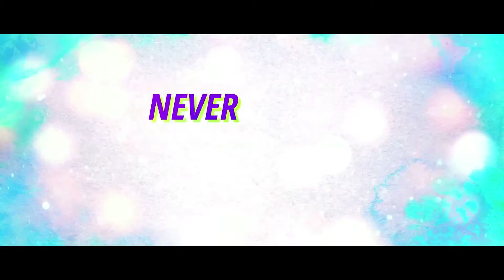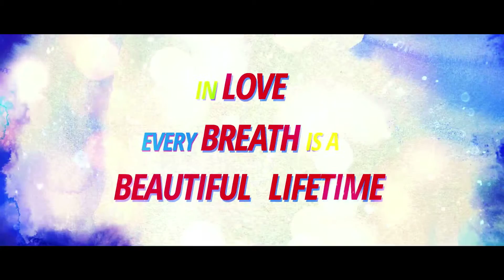Guppedantha Prema Movie Theatrical Trailer - Sai Ronak, Aditi Singh, Aishwarya.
Watch Guppedantha Prema Movie Theatrical Trailer
starring Sai Ronak, Aditi Singh and Aishwarya. The feature film Guppedantha Prema is a beautiful feel good & heart touching love story that lives in one's thoughts for real good time. The film deals with the purest feelings of first love and its course as time passes by...

Directed by Vinod Lingala
Produced by Eye Wink Productions
Written By Vinod Lingala
Cinematography Sanjay Loknath
Edited by Basava Paidireddy
Art by Rajeev Nair
Line Producer P T Giridhar Rao
Production &
Publicity design by Vijay Moparthi
Executive Producer Pavani Lingala
Lyrics Vanamali, Srimani, Ganesh Salaadi, Tillu Pasunoori